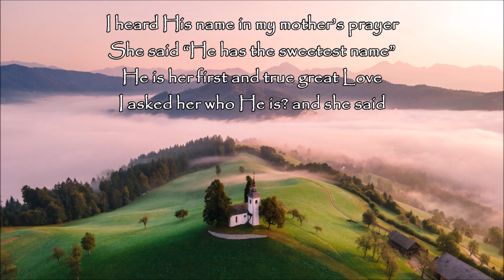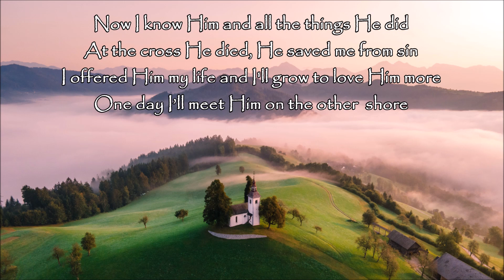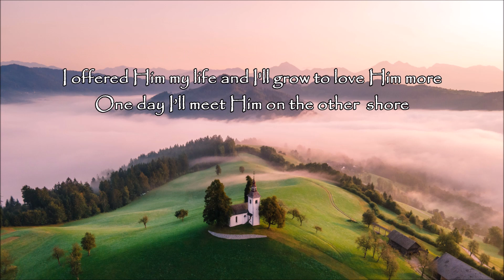His Name Is Jesus - Gospel Song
HIS NAME IS JESUS
Songwriter: Rhoda Daliw-as
2 am 1 May 2021

I heard His name in my mother’s prayer
She said “He has the sweetest name”
He is her first and true great Love
I asked her who He is? and she said

His name is Jesus, Jesus, The Name above all names
The son of the Living God, the Prince of Peace
He defeated death, now He’s the risen King
His name is Jesus, Jesus Christ

I want to meet this “Man”, I have that in my mind
Then my mother take me to an old wooden Church
His name is in the Book, on the wall, and with their songs
They pray they ask in His name

Now I know Him and all the things He did
At the cross He died, He saved me from sin
I offered Him my life and I'll grow to love Him more
One day I’ll meet Him on the other shore